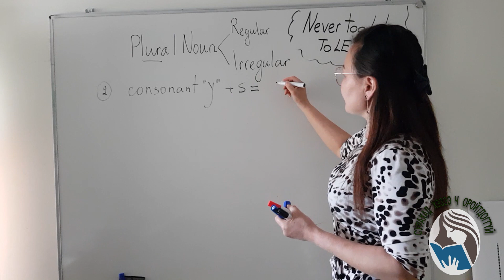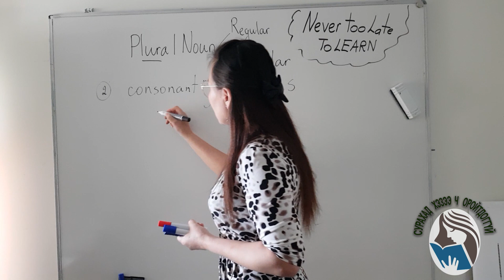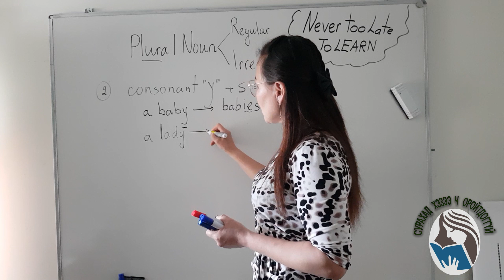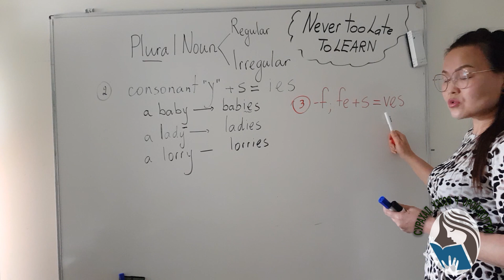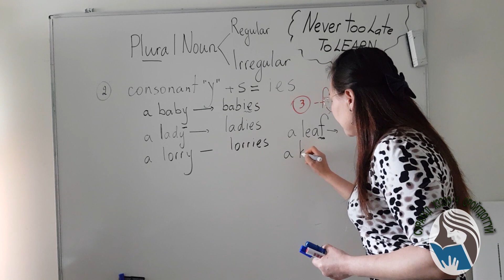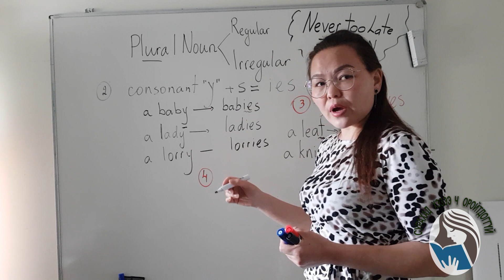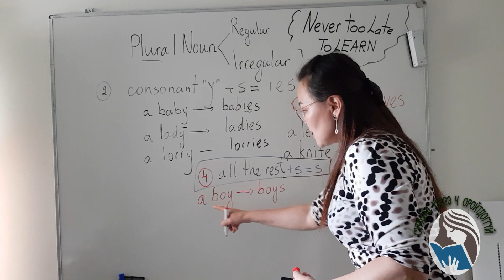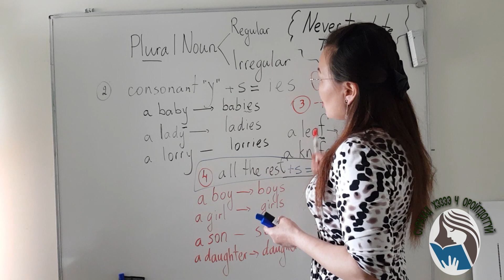English grammar_ Regular Plural noun #2/ Нэр үгийн дүрмийн олон тоо #2 (,,ies, .....)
Aнгли хэлний нэр үгийн дүрмийн олон тооны тухай хичээлийн 2 дугаар хэсэг

Өмнөх хичээлүүдийг нөхөн үзэхийг хүсвэл доорхи линк дээр дарна уу!